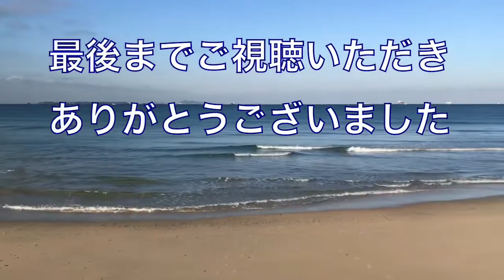ど素人DIY！何でも小屋立てるぞ〜！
じっとする事が苦手でゴソゴソするのが好きなおっさんが楽しみながら作業する様子を見てやって下さい。